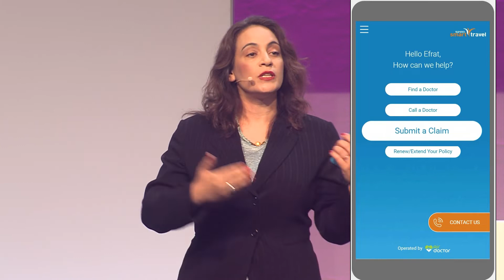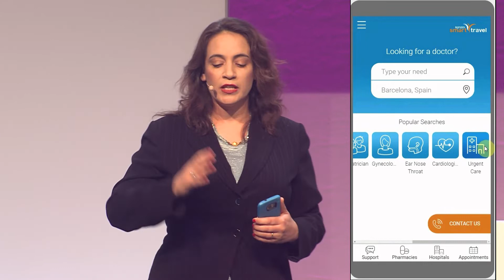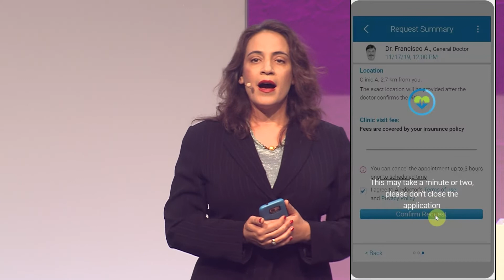Air Doctor - DIA Munich 2019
Digital Insurance Agenda (DIA) took place in Munich from 20 Nov 2019 – 21 Nov 2019. Air Doctor spoke about the changing insurance landscape and the leading role that tech plays.